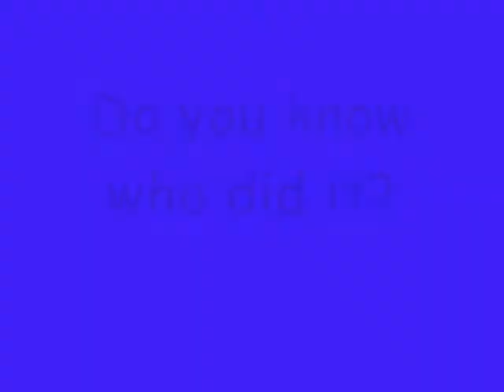Can You Solve the Mystery?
Who did it? What is it?